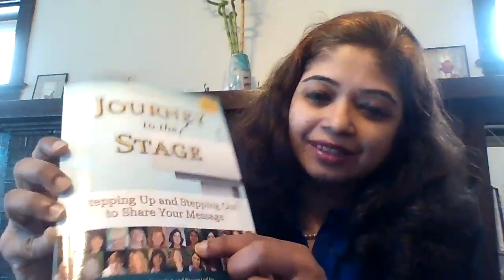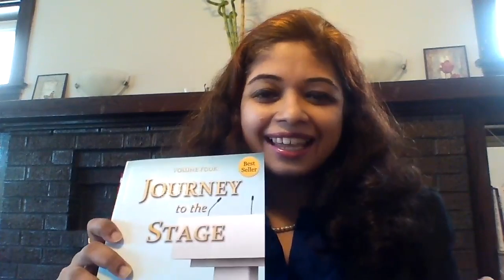How to break barriers - Geetha Krishan || Munira Zahabi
Geetha's techniques break these barriers and inspire teams to scale and grow to exponential heights. In simple words, she helps people to love what they do and inspire others to do the same.